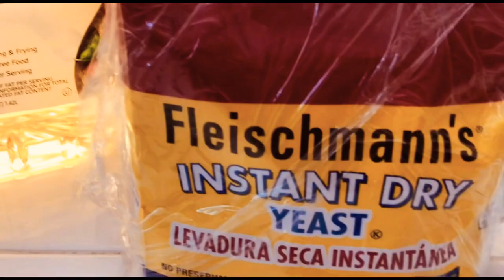SOFT PRETZELS 🥨 SO GOOD 😊 ( NO LYE 😉😂)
1 1/2 cup warm water ..1 tablespoon sugar..2 1/4 teaspoons of active dry yeast ( set aside until yeast foams and bubbles..about 15-20 minutes)
3 1/2 cups all purpose flour..1 tablespoon salt..3 tablespoons vegetable oil ..add prepared yeast ( fold and knead or mix 5 minutes)
Cover dough with plastic wrap ( grease bowl beforehand and grease top of dough before covering) let rest for one hour
Separate into 8 pieces like slicing a pie..roll out into strips ..( If you want bigger pretzels ..use longer strips ) twist two ends over twice and flip forward and pinch together with bottom of strip loop
Boil water..add 2/3 baking soda..then dunk each pretzel 🥨 Into water and remove
Put pretzels in baking pan or on sheet ( use non stick Spray on bottom of pan before placing pretzels on pan )
Brush egg wash on top of each pretzel before baking ( you can add salt at this time but I waited until after they were baked and then I  drizzled butter on top of the pretzels ..then sprinkled salt on top of that …It’s been my experience that adding salt before baking could dry out the pretzels and scorch the tops that’s why I waited )
Bake 400 * Fahrenheit oven for 15 minutes ( watch them..they bake fast depending on your oven )
As mentioned above ..drizzle butter on top and sprinkle salt on top of that.
Dip pretzels 🥨 In 🧀 melted cheese or put mustard on top (or eat them plain.)

Music kindly provided by YouTube free music download
Banish Misfortune..Nat Keefe & Hot Buttered Rum